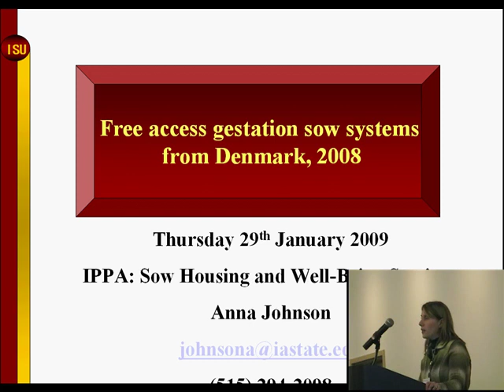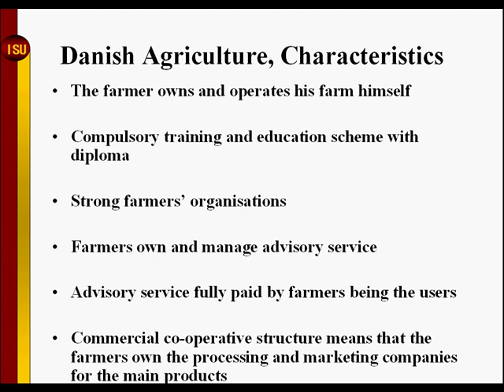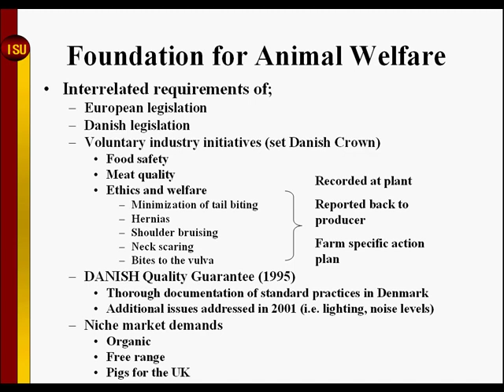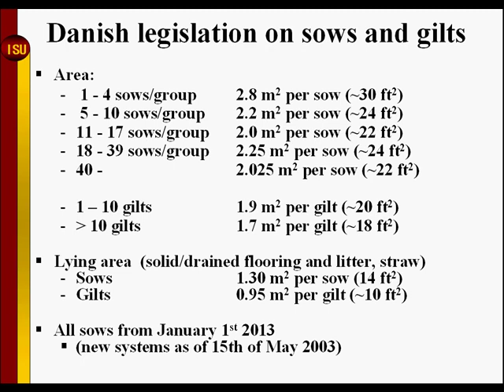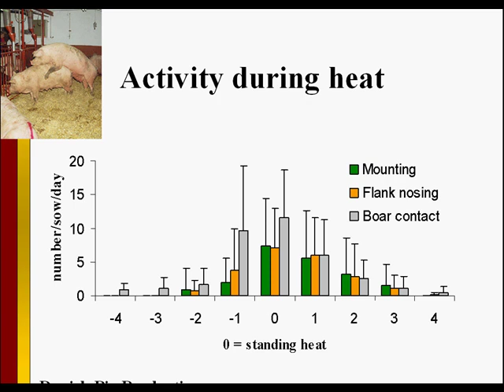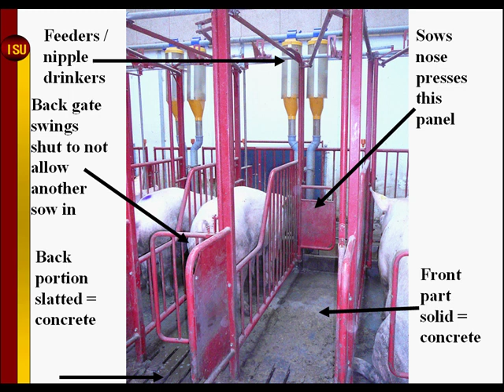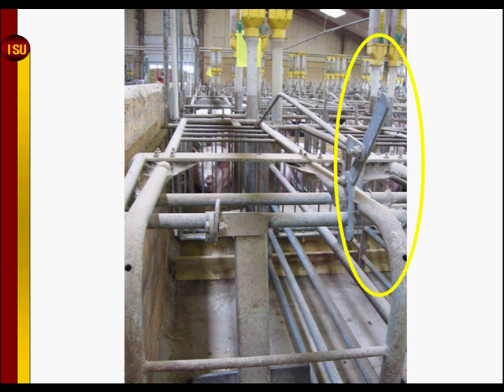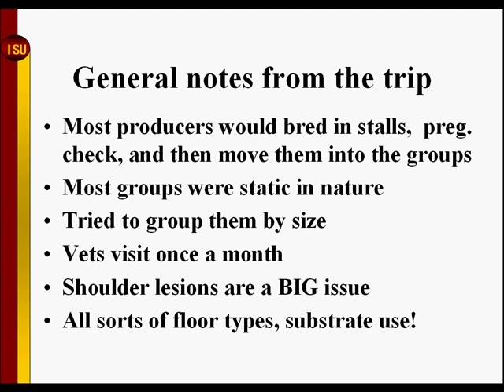Dr. Anna Johnson - Free Access Gestation Sow Systems From Denmark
"Free Access Gestation Sow Systems From Denmark August of 2008 - Dr. Anna Johnson, Iowa State University, from the 2009 Iowa Pork Congress, January 28 - 29, Des Moines, Iowa, USA. Proper animal husbandry continues to be a major issue in the pork industry and is essential to maintain the trust of consumers. She will discuss proper animal handling techniques and animal husbandry. Anna will also share her experience with new sow housing techniques seen on her trip to Denmark in August 2008.